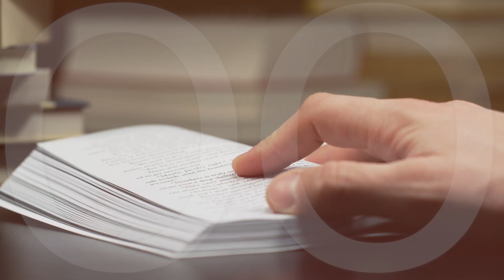Pokochaj światło | Remi Recław SJ | Zoom - 27.04